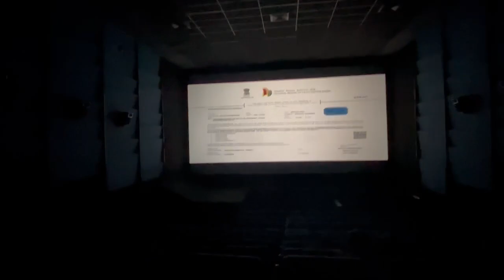I watched THG: A Ballad of Songbirds and Snakes🐍 | vlog + reviewww (spoiler free)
Watching a Hunger Games movie in the theater felt surreal. I was transported back to the Capitol of The Hunger Games and to District 12, the home of our king and queen Peeta Mellark and Katniss Everdeen!

Here is my little video of going to the watch the movie A Ballad of Songbirds and Snakes dressed up as Lucy Gray and wearing the Mockingjay pin!

I relived my peak Hunger Games fangirl era and I loved every minute of it.
Suzzane Collins has written magic and here is what I thought of it's on screen adaptation!